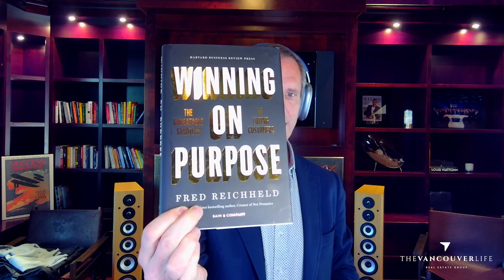Glenn Sanford, creator of eXp Realty on the Future Of Digital Real Estate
We are extremely excited to have interviewed the creator of eXp Realty and on this episode we hear about how the home buying and selling experience is evolving and how the first ever digital brokerage is shaping the future of real estate.

A bit about Glenn:

Glenn Sanford is the founder eXp Realty, CEO of eXp World Holdings, Inc. and Chief Strategy Officer for VirBELA.

After being involved with a number of internet start-ups in the 1990s and early 2000s, including a stint at AOL, Glenn started a highly successful real estate career in 2002. In 2006, his fourth full year in the business, Glenn and his team closed over $60,000,000 in real estate almost entirely from online lead generation and was ranked as one of the top 50 teams nationally with Keller Williams. After the downturn in 2008, he and his team developed the first cloud-based brokerage model that uses a 3D avatar based online office to collaborate and communicate while abandoning the physical bricks and mortar infrastructure normally associated with real estate brokerage. In the last 11 years, since launching with 25 agents, eXp Realty has grown to over 87,000 agents across 24 countries.

eXp Realty refers to itself as Agent-owned and the company became a public company in 2013 and in 2014 started to distribute equity to its productive agent owners. eXp Realty provided the first ESOP style Stock Ownership Program for its agents and brokers as well as a revenue sharing program all designed to enhance the agent-centric business model.

EXP is the fastest growing brokerage in history and has grown by over 11,000 agents in just the last 12 months alone.   The company saw revenues of $4.6 Billion in 2022, and was one of the few brokerages to post a significant profit in the downturn year.
eXp’s market value has exceeded $3.6 Billion and, as the largest shareholder, Glenn is one of the tech worlds most recent Billionaires.

In this episode we talk with Glenn about home buyer and seller behaviours and trends that he’s seeing from tracking sales from around the world.   With eXp entering its 15th year, Glenn Sanford discusses the exciting evolution of the brokerage and outlines some of the massive acquisitions they’ve made recently, and how these are focused on increasing agent abilities to dominate in any marketplace.

Glenn utilizes this platform to announce their most recent partnership with Realty.com and Realty.ca to enhance realtor and consumer connections.

Glenn talks about the role of artificial intelligence in Real Estate and if there’s place for it to completely remove the need for human interaction within a real estate transaction.

As with any business model that achieves this level of success, the competition has noticed and the copy-cat brokerages are starting to appear.  Glenn offers his position on the competition, and what he see’s as the future for tradition brokerages.

This was a real eye opening and inspiring conversation with a true visionary and someone who has completely altered the course of Real Estate on a Global level.

We hope you enjoy it too.

🏆 Top 3% Agents 2019, 2020, 2021
🏆 Medallion Club Members  2019, 2020, 2021, 2022

👩🏼‍💼 REALTORS! Unlock the secrets of Top Producing Agents, learn the power of passive income and get exclusive access to real estate projects - all for FREE   👨🏼‍💼

Level up your production and dominate ATTRACTION Marketing that creates INBOUND Leads - all taught by 3 Top Agents.

📆 Book a Private 1-on-1 to learn how we help agents DOUBLE their business